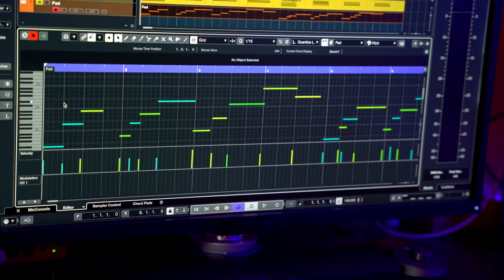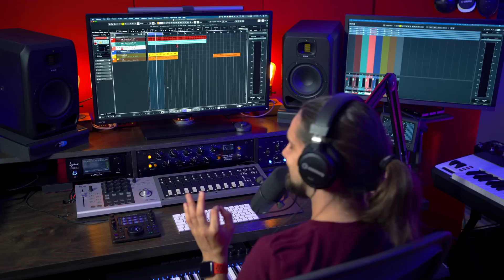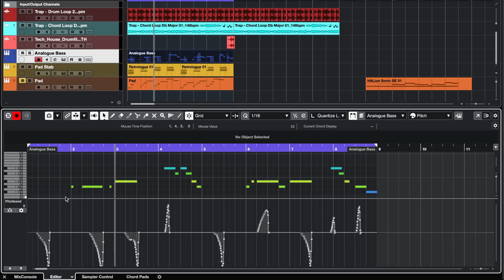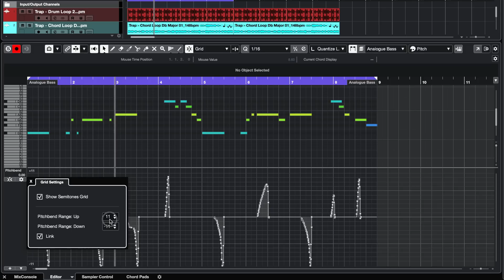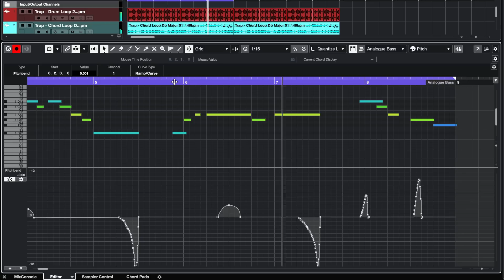Perfect Bends | New in Cubase 11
The Cubase key editor has been improved in Cubase 11, letting you create ramps and curves in the pitch bend lanes, in the same way as with automation. Drawing CC MIDI controllers in the key editor is simple, Bezier curves and bends can be drawn and quickly copied to the same or a completely different MIDI track. Thanks to on of the many new features in Cubase, MIDI editing and CC automation has never been easier and more accurate, making sure all of your MIDI notes are exactly in tune, fast!